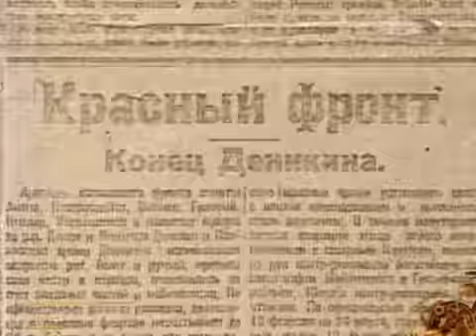Белым казакам посвящаю